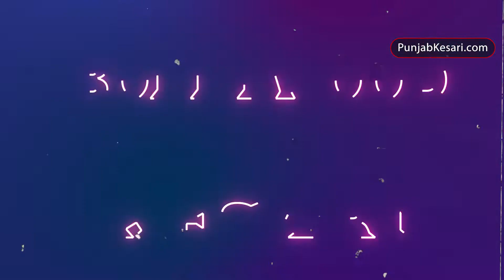विवादों में घिरी 'आदिपुरुष' पर ओम राउत ने किया रिएक्ट, कोई भी बदलाव करने से किया इनकार